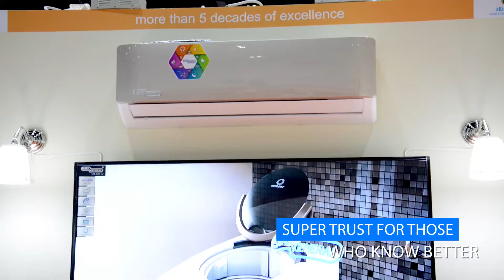IBC STUDIO 193